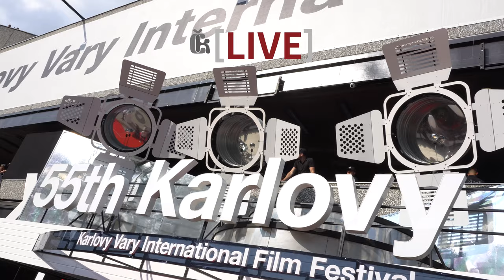55. KVIFF - Červený koberec, Michael Caine, Jitka Čvančarová, Bolek Polívka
Hotel Thermal nahodil tematický look 55. ročníku MFF Karlovy Vary, široké schody ozdobil červený koberec, kina otevřela své brány a hosté se sjeli ze široka daleka. Západočeské lázeňské město opět ožilo filmovým festivalem. Hned první den jsme se mohli na slavnostním zahájení potkat se vzácnými hosty v čele s hercem Michaelem Cainem a zhlédnout ve světové premiéře životopisné drama Zátopek.